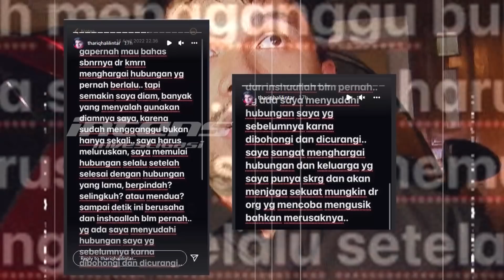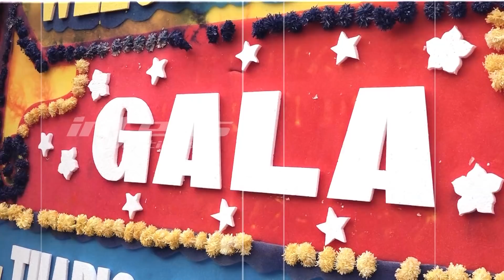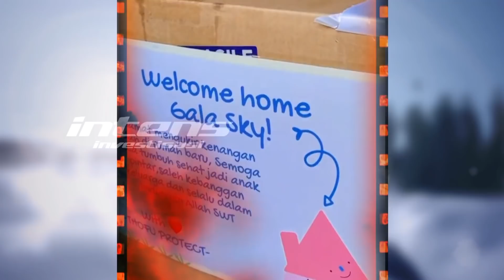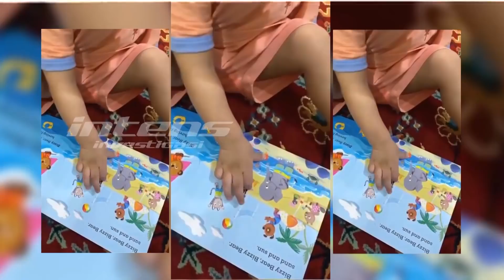Ternyata Ini Alasan Thariq Putus Dari Chika dan Berpindah Kehati Fuji | Intens Investigasi |Eps 1577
Pengakuan mengejutkan Chika Chandrika, yang tak pernah selingkuh,  dan merasa dikhianati oleh mantan Thariq Halilintar,  akhirnya mendapat tanggapan.

Lantas apa alasan Thariq berpindah hati, dari Chika ke Fuji? dan benarkah pula, adanya orang ketiga, menjadi alasan utama Thariq putus dari Chika, dan berpindah ke hati Fuji.